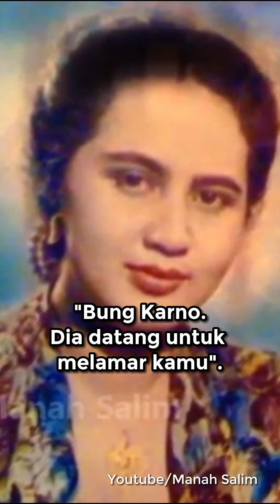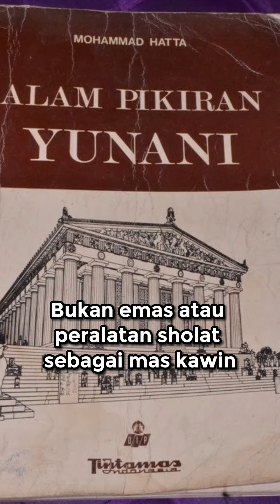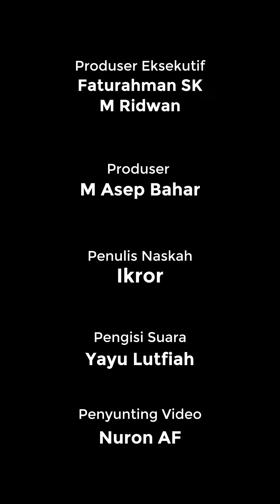Terpaut Usia 24 Tahun, Ini Kisah Bung Karno Lamar Rahmi untuk Bung Hatta